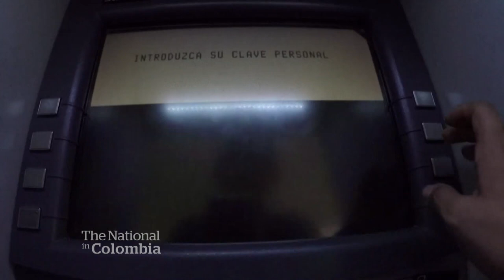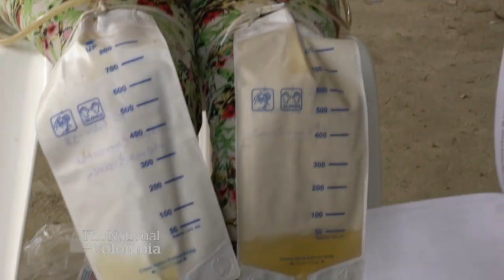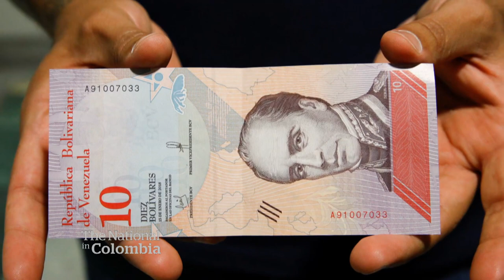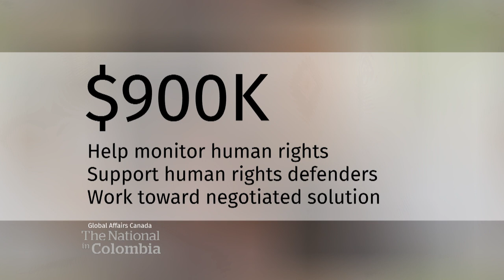How Venezuela's crisis is impacting South America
CBC News is in Colombia, to get a look at how Venezuela's humanitarian crisis is impacting the rest of South America. The United Nations estimates 2.3 million people have fled Venezuela in the last four years due to poverty.